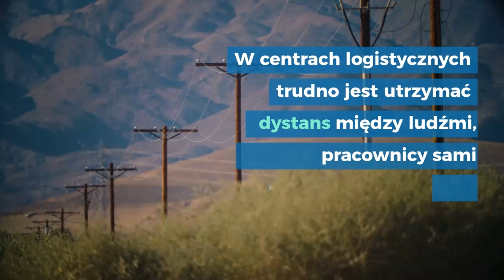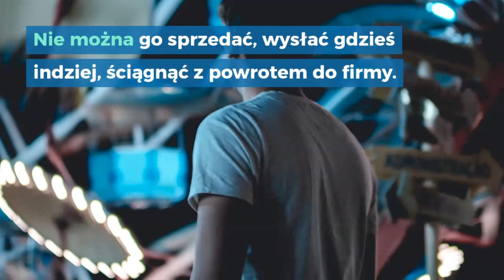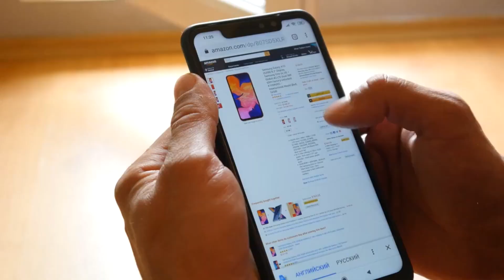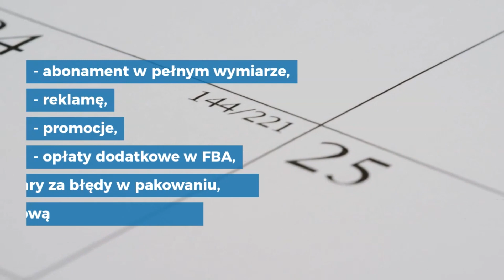Amazon poddaje się wirusowi - seria "Wsparcie sprzedaży na Amazon Łukasz Koronczok"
Zgodnie z przypuszczeniami sprzedaż internetowa w pierwszej fazie epidemii koronawirusa na świecie dzielnie się broniła.
W wielu kategoriach sprzedawcy odnotowywali nawet wzrost obrotu, częściowo znaczny.
Podobnie Amazon miał wzrost ruchu, sprzedaży, wysyłek.

W tygodniu 13. roku 2020 sytuacja się zmieniła.
Sprzedaż zaczęła spadać, mimo wielkiego zainteresowania i zapotrzebowania na towary.
Setki milionów Europejczyków zmuszona jest pozostawać w domu, zakupy w sklepach stacjonarnych stały się utrudnione lub niemożliwe. Podobnie jest na pozostałych kontynentach.

Jednak zamówienia w Internecie również stały się trudne.
Są ogromne trudności z dostarczeniem przesyłek do klientów.
Na granicach są ograniczenia, korki. W centrach logistycznych trudno jest utrzymać dystans między ludźmi, pracownicy sami chorują lub są poddani kwarantannie. Przepustowość spada.
Tak zwana "ostatnia mila", etap samego dostarczenia paczki do odbiorcy już od dawna była najsłabszym ogniwem sprzedaży internetowej.

Obecnie problemy są jeszcze większe.
Brakuje kurierów, liczba przesyłek znacznie wzrosła, dostarczanie jest utrudnione. Jedynie ruch drogowy zmalał więc przynajmniej z tym nie ma problemu.

Amazon, jak wszyscy, musiał dostosować się do sytuacji.
Typowym dla siebie sposobem “dzieli się” odpowiedzialnością i kosztami z innymi.
Tysiące sprzedawców ma zablokowany towar w magazynach AmazonFBA. Nie można go sprzedać, wysłać gdzieś indziej, ściągnąć z powrotem do firmy.
Koszty magazynowania mają być za ten okres zwrócone, tak przynajmniej Amazon zapowiada.

Do odwołania sprzedawcy i vendorzy nie mogą dostarczać nowego towaru do magazynów, o ile nie oferuje się wybranych produktów, tzw."pierwszej potrzeby".
Wcale nie chodzi tu o to co ludzie potrzebują do przeżycia tylko o to co pozwala im w miarę przyjemnie spędzić czas w domu.

Sprzedawcy, którzy w ofercie mają duże i ciężkie produkty (powyżej 15kg) w ramach programu "Realizacja przez Amazon" otrzymali informację, że towar który był już w magazynach będzie wysyłany tylko "w miarę możliwości".

Największym problemem dla sprzedawców na Amazonie jest jednak decyzja Amazon o wydłużeniu okresu zwrotu zamówień.
Dla większości artykułów Amazon wprowadził klientom możliwość darmowego zwrotu do 31.05.
Czyli produkty zakupione między 15. lutego a końcem kwietnia klienci będą mogli bez żadnych konsekwencji oddać do końca maja 2020 r.
W Hiszpanii być może jeszcze dłużej. Okres ten zależny jest od czasu trwania królewskiego dekretu o ograniczeniu przemieszczania się. Zwroty będą możliwe do 30 dni po cofnięciu zakazu.

Sprzedawcy na Amazonie ponoszą oczywiście w dalszym ciągu wszystkie dotychczasowe koszty -
- prowizje od sprzedaży, koszty wysyłki FBA (dla przypomnienia - od 01.04 rosną stawki! - przyp. ŁK),
- abonament w pełnym wymiarze,
- reklamę,
- promocje,
- opłaty dodatkowe w FBA,
- kary za błędy w pakowaniu,
- opłaty za obsługę podatkową sprzedaży w innych krajach.
Nie mówiąc już o swoich normalnych kosztach w firmie.

Amazon poddaje się koronawirus-owi, ale nie samemu.
Na pierwszą linię wystawieni zostali wierni partnerzy i współtwórcy sukcesu -
- niezależni sprzedawcy (w programie seller) i dostawcy hurtowi (w programie vendor).